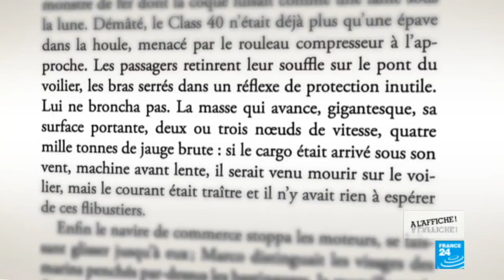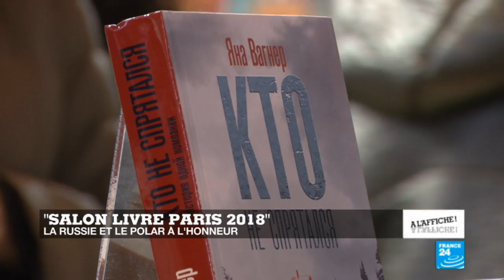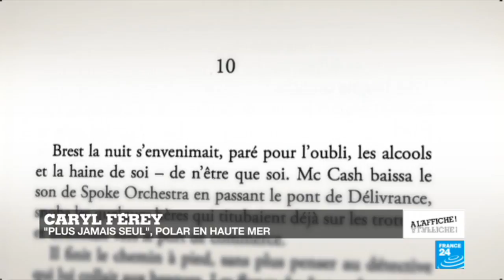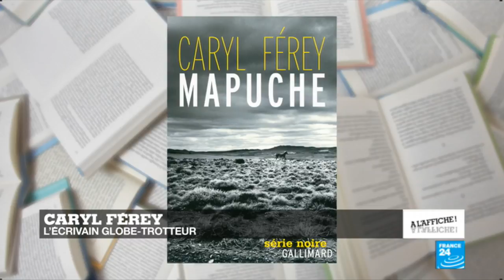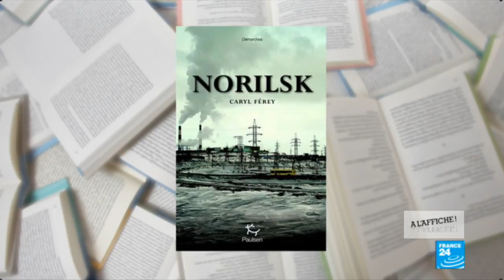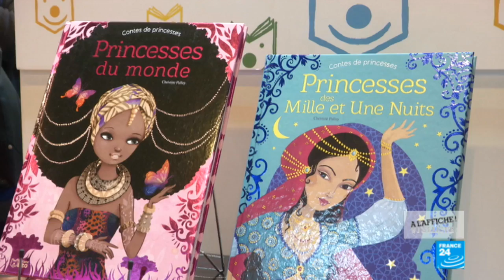Salon du livre : rencontre avec Caryl Férey, plume du polar et grand révolté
Auteur de romans policiers et globe-trotteur depuis ses 20 ans, l'écrivain français Caryl Férey est l'invité de "À l'affiche !" à l’occasion du salon du livre de Paris. Il évoque avec Sonia Patricelli le retour de son héros, l'inspecteur Mc Cash, dans son dernier livre, "Plus jamais seul". Cette fois-ci, ce flic borgne et déjanté va s’attaquer aux trafics de migrants entre la Bretagne et la Grèce. Chez Caryl Férey, la mer devient un espace sans foi ni loi.